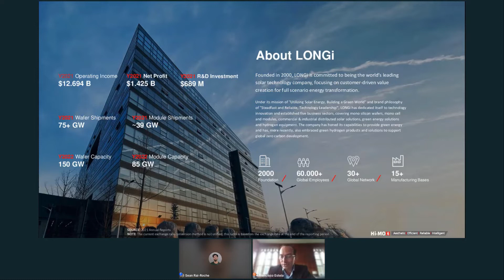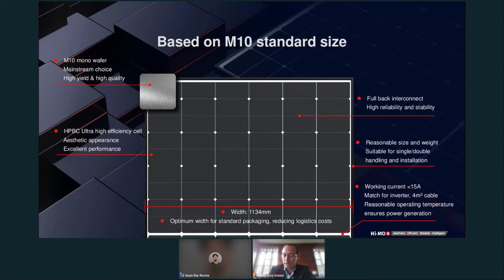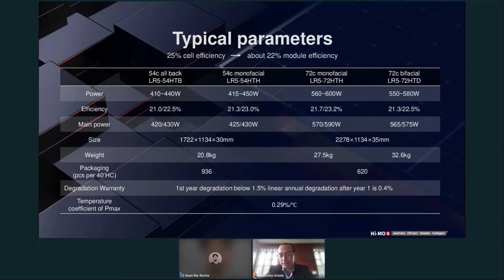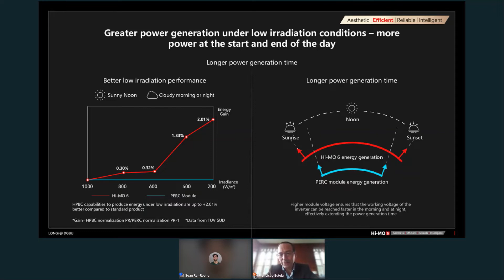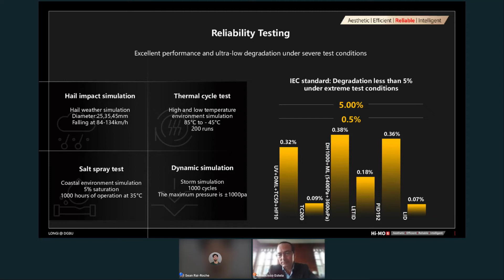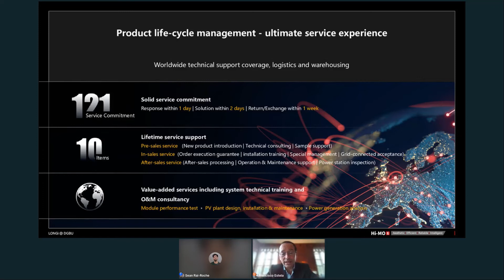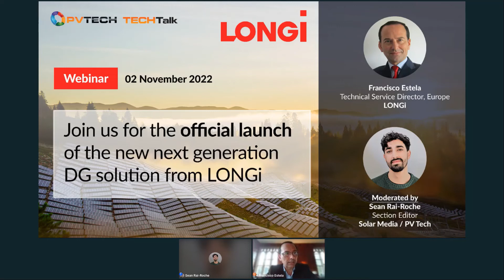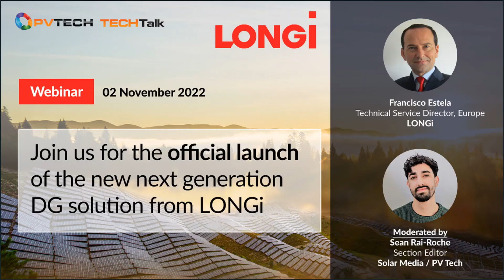The official launch of the new next generation DG solution from LONGi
An in-depth introduction to LONGi’s latest next generation product, designed for distributed generation and rooftop applications, with high efficiency and outstanding aesthetics.